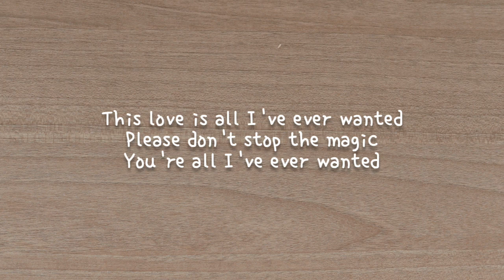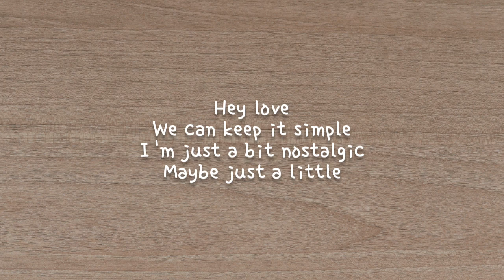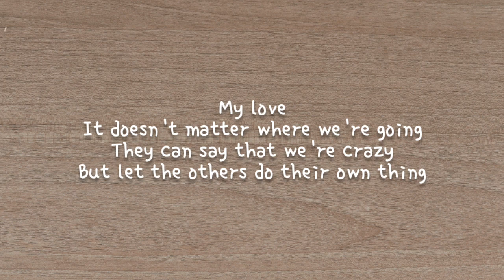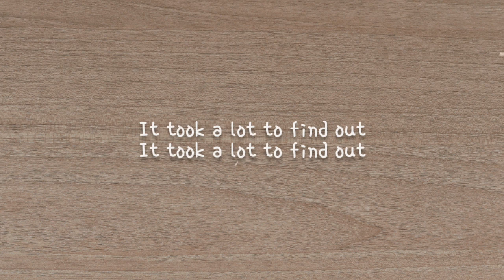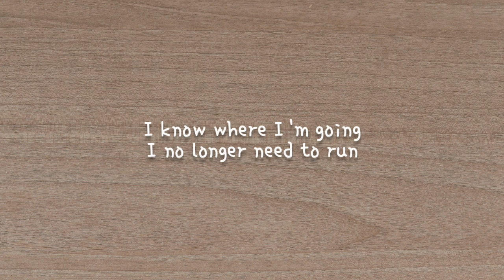filous & The Kooks - Hey Love (Lyrics)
Filous & The Kooks☆Hey Love